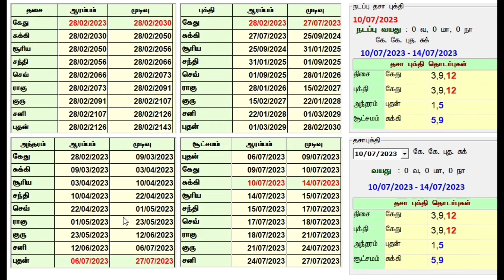மேஷம் ராசிக்கு ஆகஸ்ட் மாத ராசி பலன்கள் mesham rasikku August matha Rasi palangal 1/8/2023.